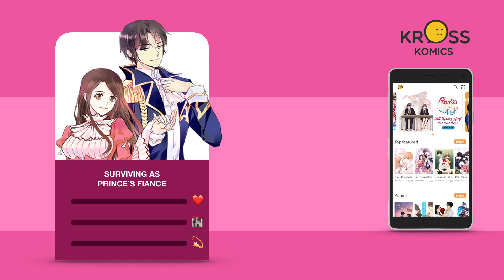Surviving as Prince's Fiance - Trailer #2